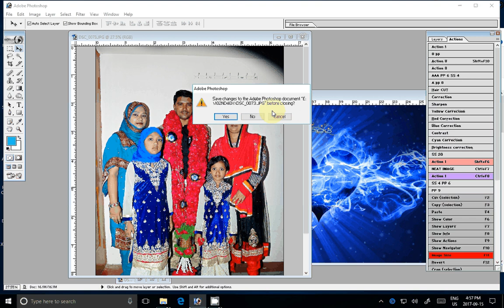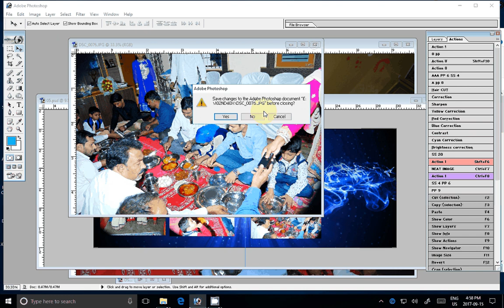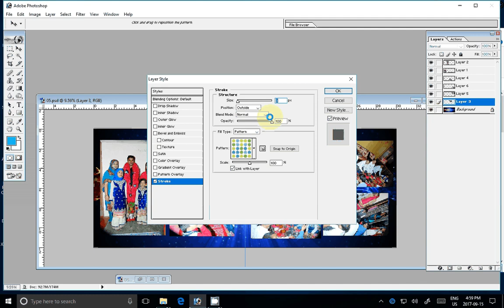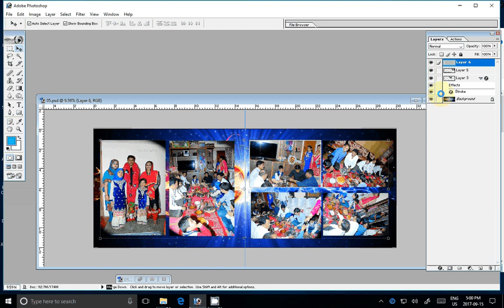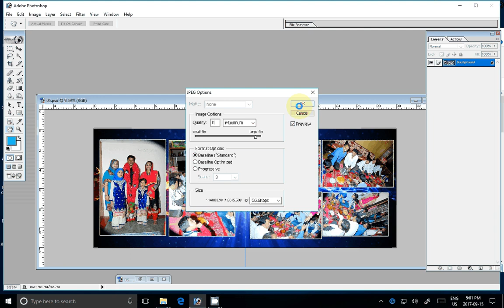How to Create a Wedding Album in Photoshop